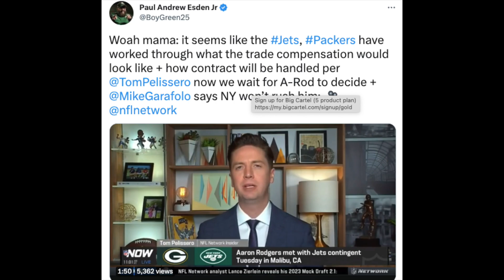Aaron Rodgers - New York Jets Latest | Maybe The Last Update?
Tom Pelissero of the NFL Network is reporting that the trade compensation between the Green Bay Packers and the New York Jets has ben worked out. Also, the contract situation has been worked out as well. Basically both organizations have green-lighted a trade. It's up tp Aaron Rodgers and what he wants to do with his future.

Russini: "In the wake of an extensive in-person meeting between Aaron Rodgers & New York Jets brass, including owner Woody Johnson, there's optimism in the Jets’ organization that they are on the brink of landing the future Hall of Fame QB, sources close to the situation tell ESPN.
As the Jets internally are working under an optimism that this will happen, the Jets and the Packers remain engaged in conversations about compensation and contract, sources said. Those conversation already started before the meeting.And so now, we wait to see if the Jets can close a deal to bring a future Hall of Famer from Green Bay to New York."

Aaron Rodgers - New York Jets Latest | Jets Are "Optimistic They Are On The Brink" Of Landing Aaron